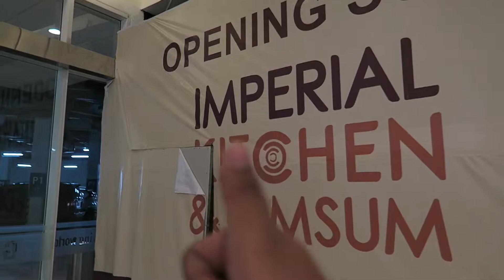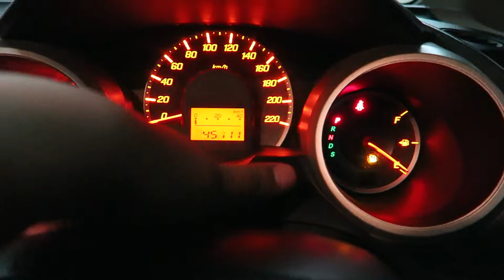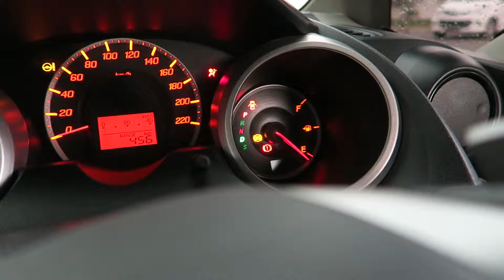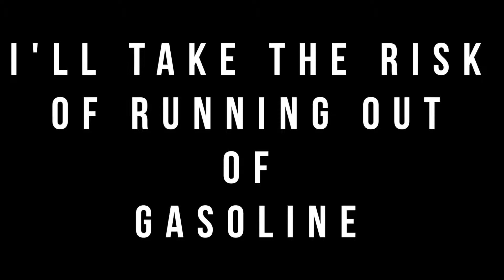Running Out of Gasoline (Things I'd Do for My Girl) | Vlare 12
Hai! Vlare ini harus di tonton sampai ke akhir video. Kenapa? Find it out yourself. Enjoy!

Find me socializing at:
Askfm: dharutrhmj